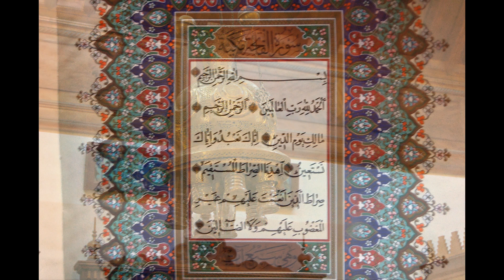La Grande Mosquée de Paris - 5ème arrondissement - Paris - France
La Grande Mosquée de Paris est financée par l'État français (donc par les contribuables français) à travers la loi du 19 août 1920 qui accorde une subvention de 500 000 francs pour la construction d'un Institut Musulman regroupant une mosquée, une bibliothèque et une salle d'étude et de conférences. La loi du 19 août 1920 déroge à la Loi de séparation des Églises et de l'État portant sur la laïcité bien que les signataires tels que Edouard Herriot et Aristide Briand soient les mêmes.

La Grande Mosquée de Paris est une mosquée française de style mauresque avec un minaret de 33 mètres. Elle est située 6, rue Georges-Desplas dans le quartier du Jardin-des-Plantes du 5e arrondissement de Paris. La mosquée, inaugurée le 15 juillet 1926, a été fondée par Si Kaddour Benghabrit. Elle a une place symbolique importante pour la visibilité de l'islam et des musulmans en France. Elle est la plus ancienne mosquée en France métropolitaine.
La décision de construire la Mosquée de Paris, première mosquée construite en France métropolitaine, se concrétise après la Première Guerre mondiale pour rendre hommage aux dizaines de milliers de morts de confession musulmane qui avaient combattu pour la France, Cette décision remonte plus précisément au lendemain de la bataille de Verdun lorsque la Société des Habous est chargée de construire la mosquée. Cette association, créée en 1917, a pour but d’organiser le pèlerinage annuel de la Mecque pour l’Afrique du Nord, en assurant aux pèlerins les conditions réglementées de sécurité et d’hygiène durant leur voyage au Hedjaz.
 La Grande Mosquée est bâtie sur l'emplacement de l'ancien hôpital de la Pitié et voisine du Jardin des plantes de Paris. La première pierre est posée en 1922. Les travaux sont réalisés par Robert Fournez, Maurice Mantout et Charles Heubès d'après les plans de Maurice Tranchant de Lunel.
Elle est inaugurée le 16 juillet 1926, en présence du président Gaston Doumergue et du sultan du Maroc Moulay Youssef. Doumergue célèbre alors l’amitié franco-musulmane scellée dans le sang sur les champs de bataille européens et affirme que la République protège toutes les croyances.
A l'angle de la mosquée se trouve un restaurant où l'on peut déguster d'excellents couscous.